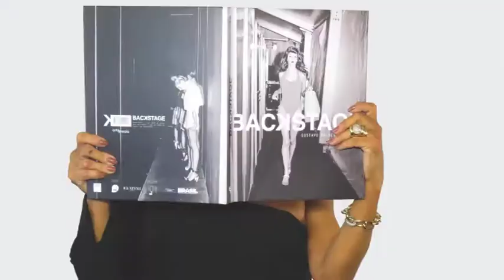ITALINEA CLASS 07/10/18